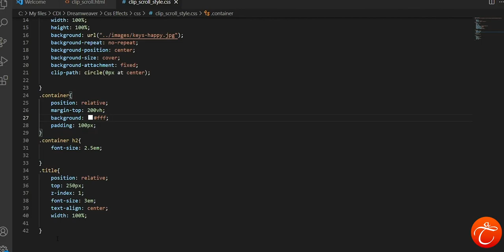CSS effect on scroll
Thank for online tutorial  Muhammad Irshad.